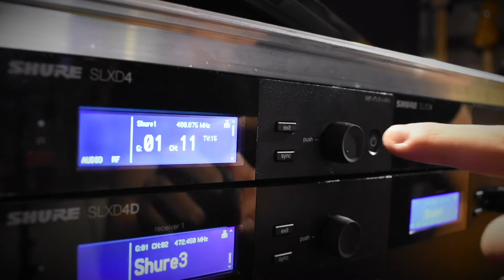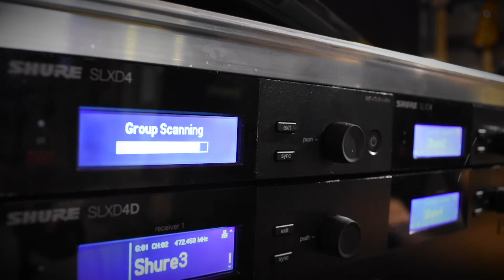¡Configura tus sistemas inalámbricos digitales Shure SLX-D en 9 sencillos pasos!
Configurar tus sistemas inalámbricos digitales Shure SLX-D es tan sencillo que podemos mostrarte cómo hacerlo en un video de 2 minutos.